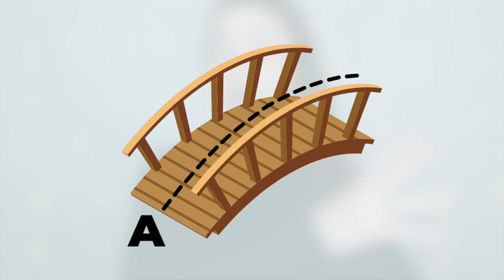RATING TIK TOK TRENDS...Functional Core Training, Squat Form, Lift Heavy To Get Lean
Thank you to Seed Daily Synbiotic for partnering on today's video!